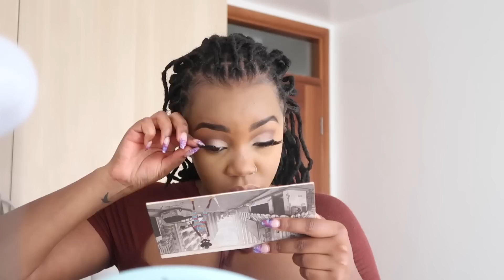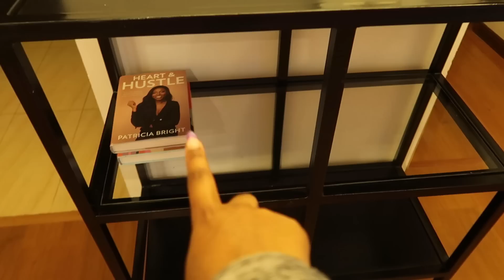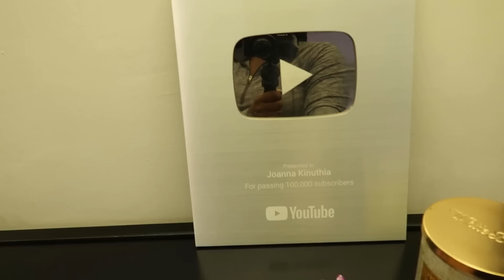THE PROJECT IS COMPLETE! | VLOG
Hey guys!

Some details you may need for things I mentioned in the video:
Entry way table; @tinyhouse.ke on Instagram
Decor items: Orca Decor
Mirror: MRP Home
Dentist I loved: The Dental Spa (@thedentalspake on Instagram)

My business page: @joannakcosmetics

Products I used:
FAQ'S

Camera I use: Canon 6D mark ii
Editing software: Wondershare Filmora
Lighting I use: A soft box light or natural light
Vlogging camera: Canon G7x

All opinions in my videos are my own, regardless of whether or not a video is sponsored. That said, a product that works for me may not always work for you.